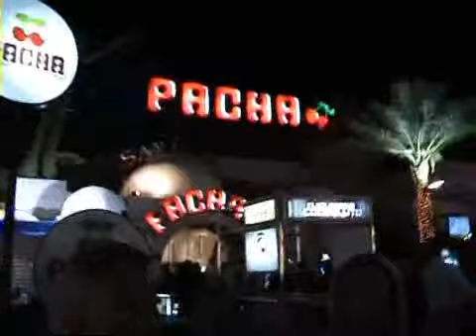Videoblog Romany Pavelkové 10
Dnešní díl videoblogu Romany Pavelkové nás přesune o pořádný kus dál na jih, než jsme zvyklí. Celý se totiž odehrává pod žhavým egypským sluncem. Právě do Egypta se Romana vypravila na dovolenou s dalšími jedenácti finalistkami soutěže Miss ČR 2008. Uvidíme, jak se nejkrásnější dívky České republiky bavily na skluzavce, v klubu i v kavárně. Slečny si dokonce vyrazily i na projížďku na jachtě,poobědvaly s beduíny a podívaly se na svět z velbloudího hřbetu. Zkrátka a dobře - finálové Missky se na dovolené rozhodně nenudily a nudit se dnes s Romanou nebudete ani vy!